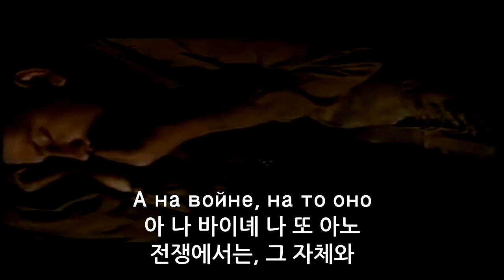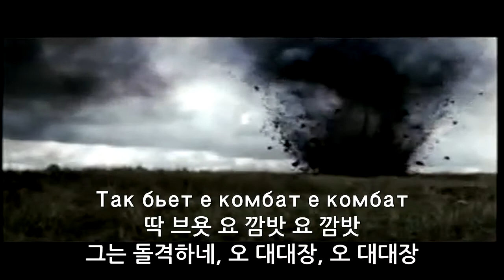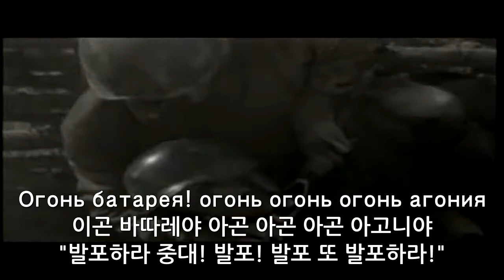(한국어 독음) 류베 - 대대장(Любэ-Комбат)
깜밧 자냐밧